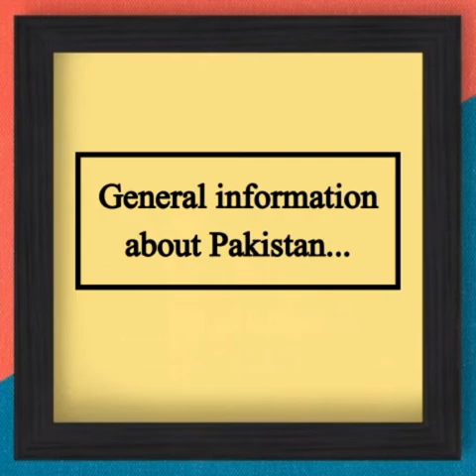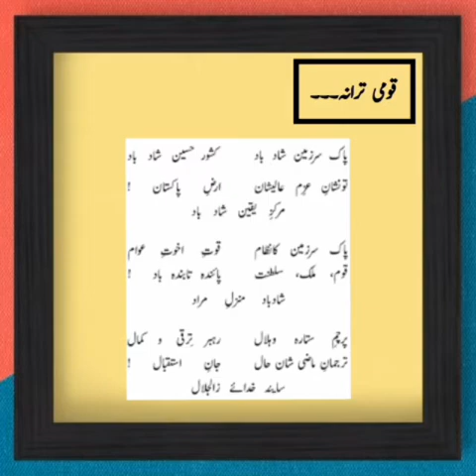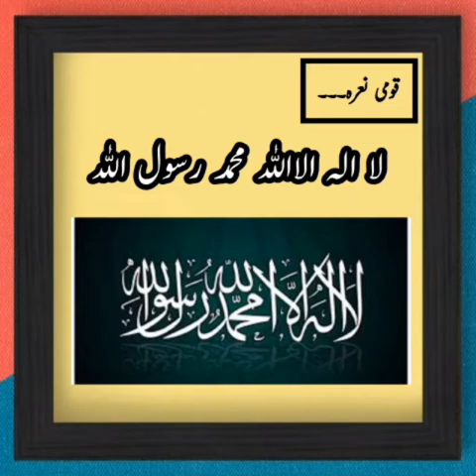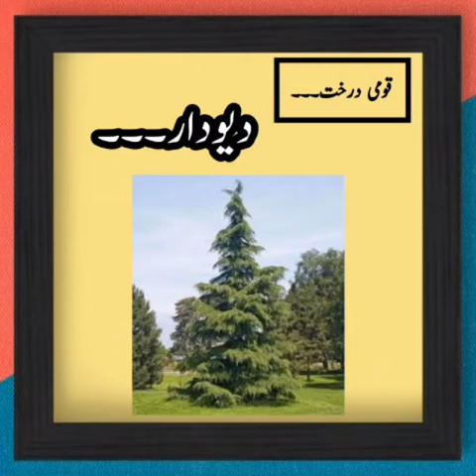General information about Pakistan....❤️